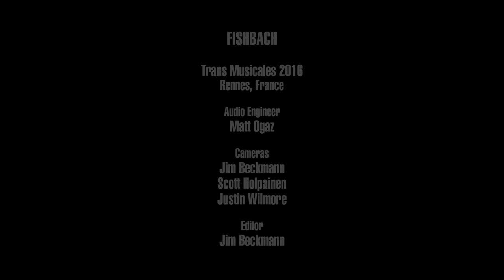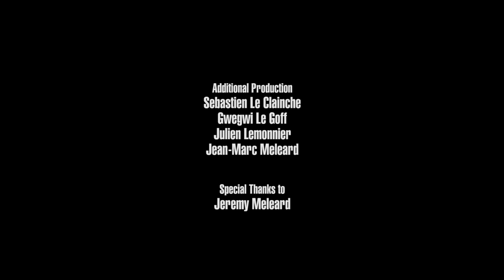Fishbach - La babouche (Live on KEXP)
presents Fishbach performing "La babouche" live at the Opéra de Rennes during the 2016 Trans Musicales festival in Rennes, France. Recorded December 3, 2016.

Audio Engineer: Matt Ogaz
Cameras: Jim Beckmann, Scott Holpainen & Justin Wilmore
Editor: Jim Beckmann